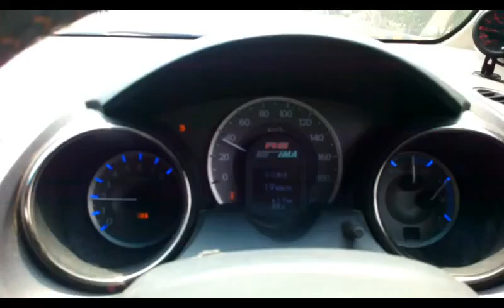Fit, K20R Acceleration ,VTEC @5100 RPM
HondaFit/Jazz, k20 Type R, swapped with full bolt-ons,tuned with Flashpro
weight near 1000Kg.
speedometer was un-callibrated at this video recorging time, slightly off by near 7-10Km showing